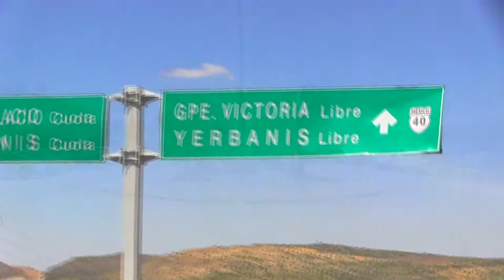Marcha Victoria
video  musical conmemorativa de los 100 años de Victoria. aprobada por el cabildo 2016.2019.